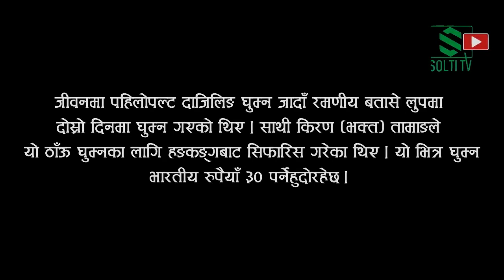Vlog Darjeeling (Batasia Loop) । दार्जिलिङको बतासे लुप घुम्दा । Paisa chaina gojima- 2 । Solti TV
It's 5km (3.1 miles) from Darjeeling Town and located just below Ghum station. If you take a car or a taxi, it takes around 15 minutes from Darjeeling town to be here.

Digital Branding:
"CHUIYA"
Maina Home,

Subsidiary:
N.G. Entertainment
MAINA HOME (Solti Market)
Nabin Village

Operation:
Subin Gurung

Producer:
Samsher Gurung.

Assistant:
Shambu Yadav

Chief Correspondent:
Dhruba Bhandari

Director/Executive Producer
Nabin Gurung (Solti)